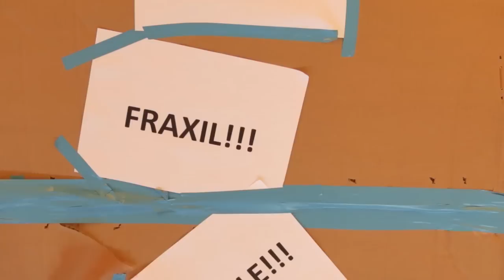O agasallo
Audiovisual As Barxas 2012
Adaptación de The gift, orixinal de Lou Reed incluída no disco White light / White heat (Verve, 1968).
Alumnado de 1º de Bacharelato e 4º da E.S.O. do I.E.S As Barxas.  Moaña (Pontevedra).
Música Orixinal:  Ana Gil e Alejandro Iglesias.
Coordinación:  Seso Durán
Adaptación: Sara Boubeta, Laura Fernández, Daniel Entenza e Joel Fontenla.